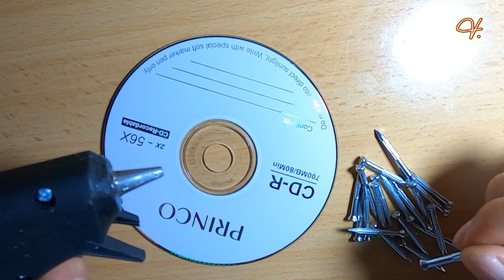como hacer energía eléctrica libre 12v ¿será verdad?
como hacer energía eléctrica libre 12v. energía eléctrica infinita usando imanes y un foco de 12v. energía eléctrica con motores. hoy pondré a prueba un vídeo de internet en donde nos enseñan una ingeniosa forma para hacer un dispositivo para generar energía eléctrica libre.